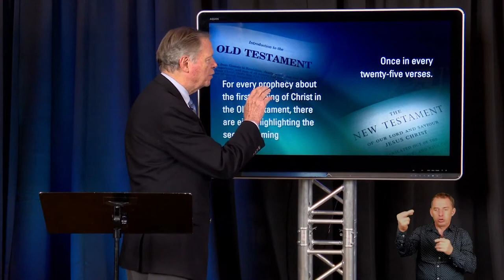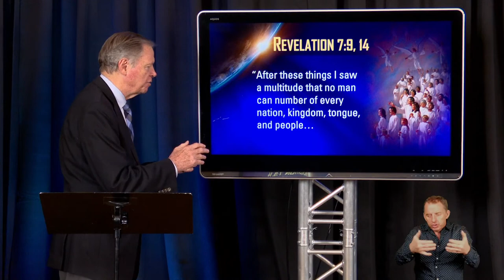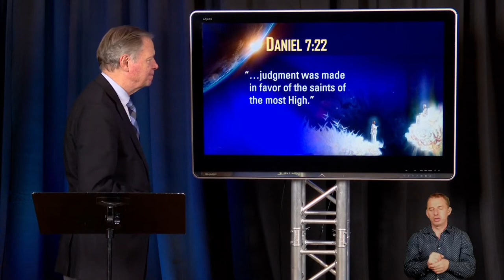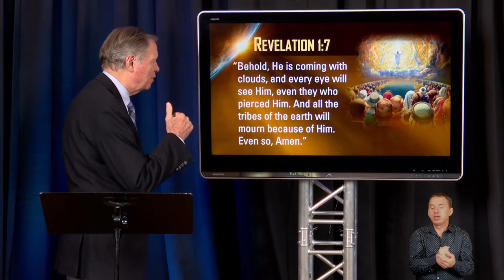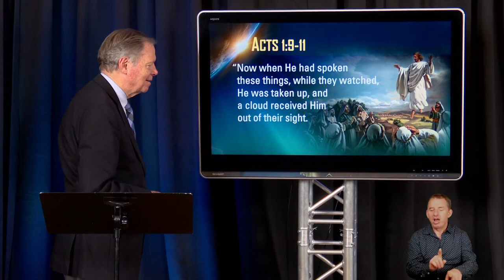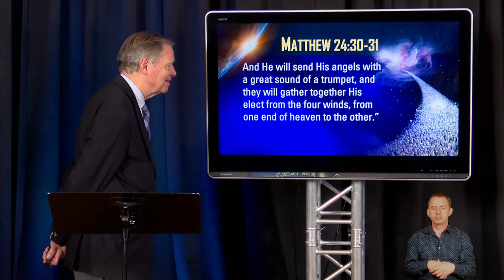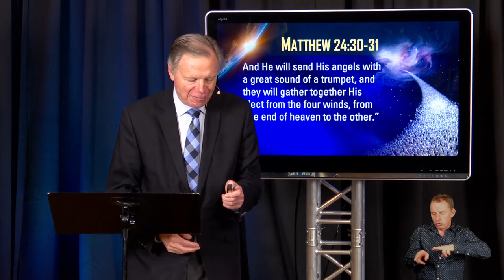Na nowo z nadzieją #5 - "Gdy Wiara staje się rzeczywistością" - Mark Finley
To ostatni odcinek z serii 5, zatytułowany - "Gdy Wiara staje się rzeczywistością".

Zapraszamy do uczestnictwa w programie, który pozwoli Ci z nową nadzieją spojrzeć w przyszłość. Mimo dramatycznych wydarzeń i zachwiania poczucia bezpieczeństwa, jakich doświadczamy, nadal możemy mieć nadzieję.
Program poprowadzi MARK FINLEY, misjonarz i ceniony mówca ze Stanów Zjednoczonych.